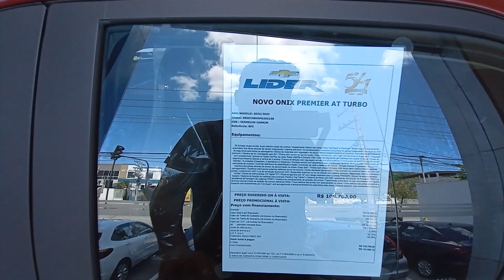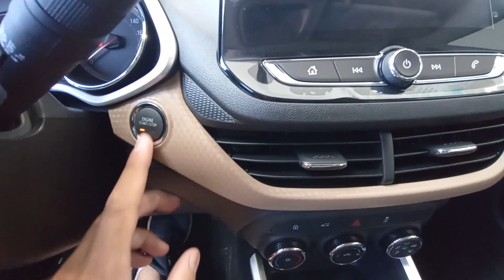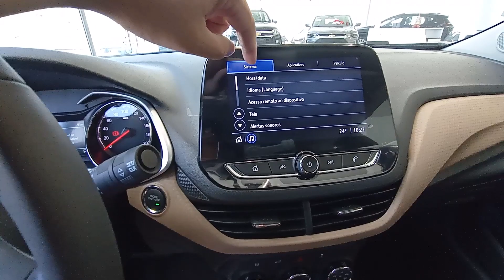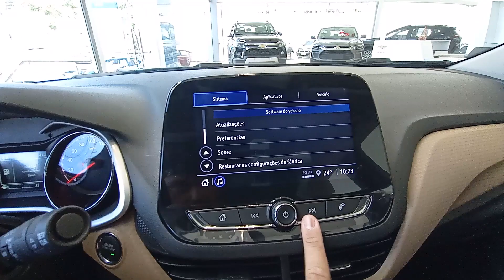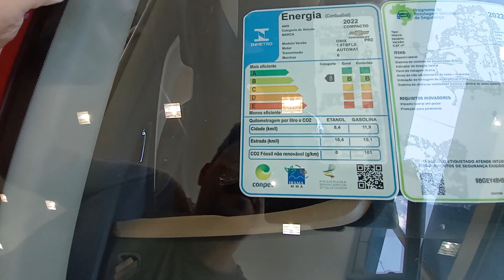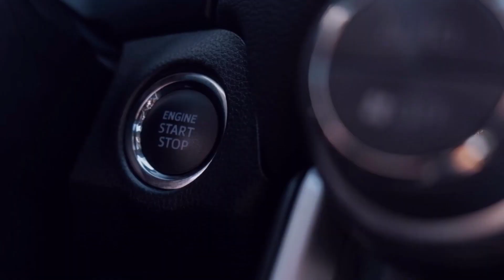FUI NA CHEVROLET CONHECER O NOVO ONIX PREMIER | TOP DE MAIS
ME SEGUE LA NO INSTAGRAN

APOIO

APVS | ESTA SEM PROTEÇÃO VEICULAR PARA SEU CARRO? FAÇA JÁ SUA COTAÇÃO

ANTONIO: 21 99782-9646 ( ATEWNDIMENTO EM TODO O BRASIL)

ESTETICA | PINTURA | MARTELINHO DE OURO

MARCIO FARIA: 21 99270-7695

Motorização 1.0
Combustível Álcool Gasolina
Potência (cv) 116 116
Torque (kgf.m) 16,8 16,3
Velocidade Máxima (km/h) N/D N/D
Tempo 0-100 (s) 10,1 N/D
Consumo cidade (km/l) 8,3 11,9
Consumo estrada (km/l) 10,7 15,1
Câmbio automática com modo manual de 6 marchas
Tração dianteira
Direção elétrica
Freios N/D
Dimensões
Ocupantes 5